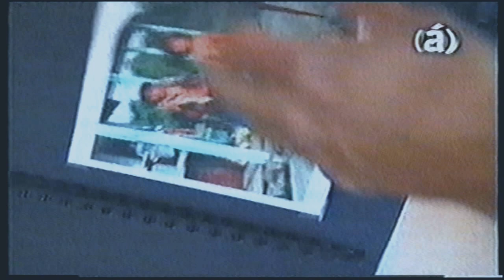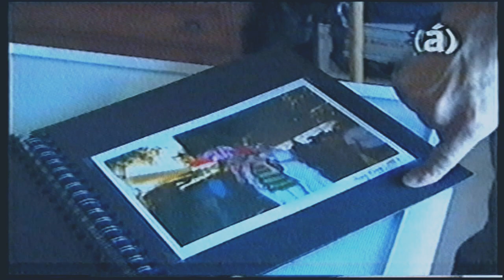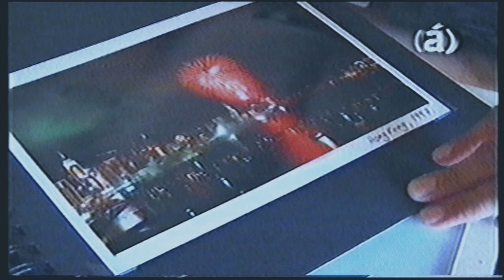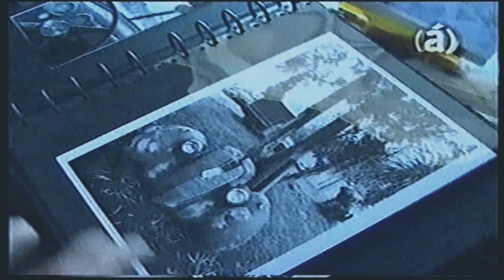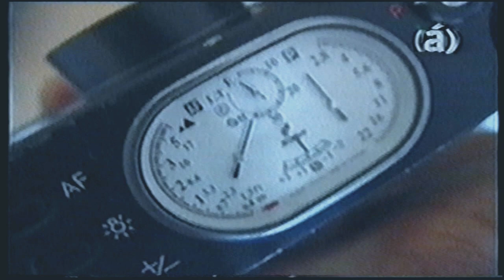enemilimetros-1- Henry von Wartenberg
primer progama grabado de enemilimetros , tengo todas las temporadas de aca en adelante, voy a ir subiendo de a poco porque trato de mejorarles la calidad que tienen en vhs, notese que estan en widescreen.
No tengo propiedad de estos videos , solo los comparto porque es un material imperdible, que no encontre nunca en la red.